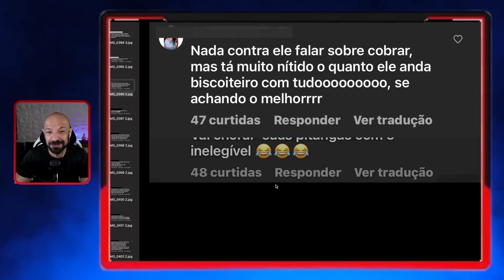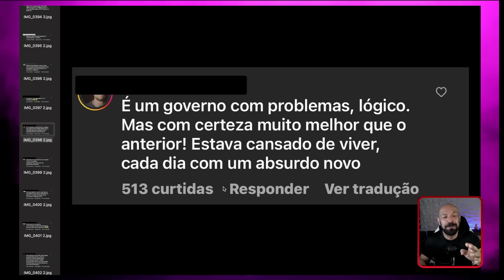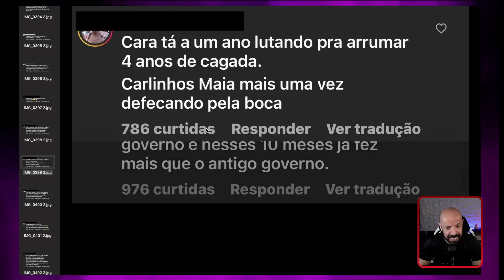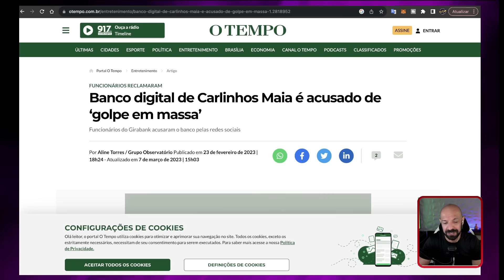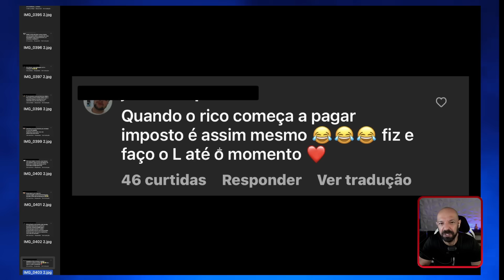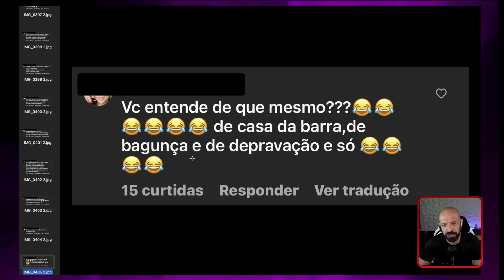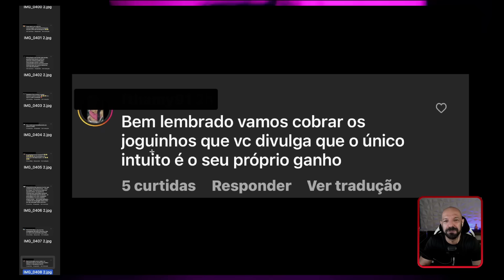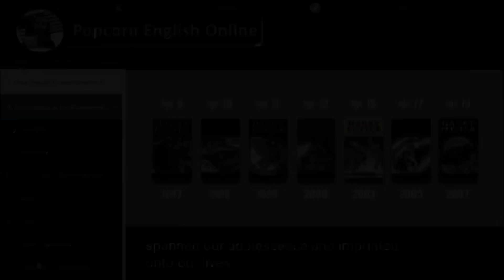Juliette e Carlinhos Maia cobram o Governo e recebem AMOR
Aprenda Inglês com o melhor método.